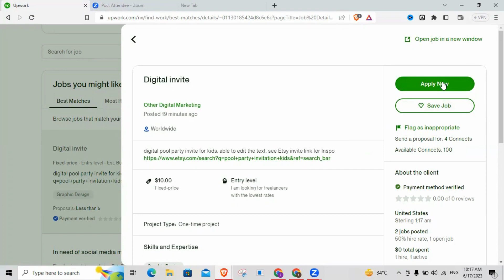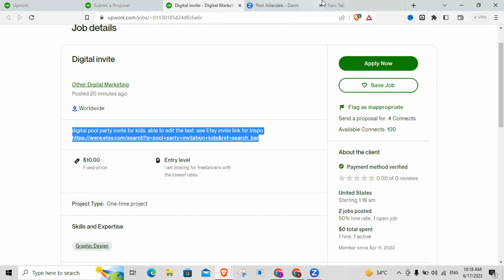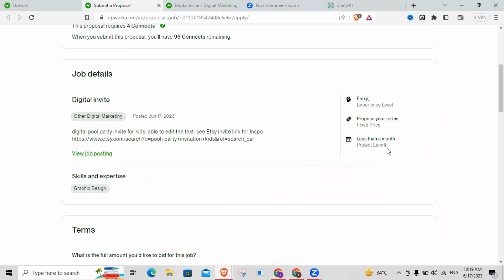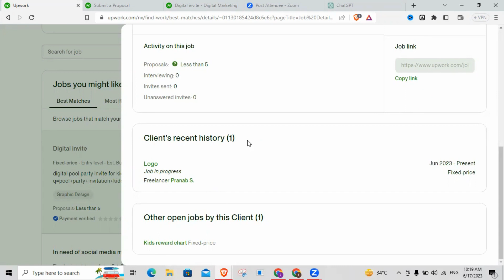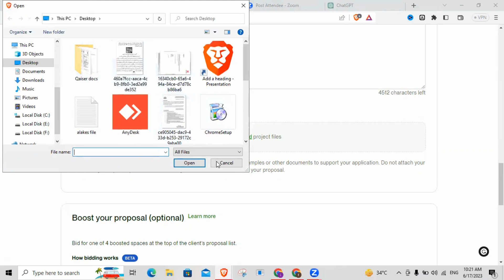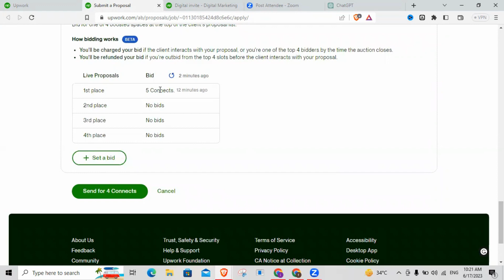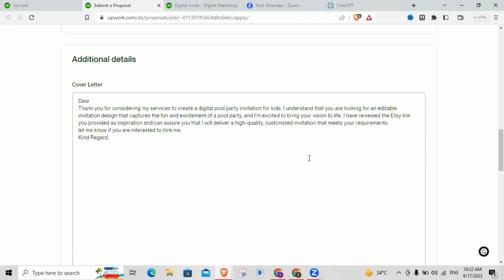Effective Proposal Kesy Likhyn |Upwork Tutorial for Beginners| Upwork Pe Proposal Submit Kaisy Karyn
In this video, we will tell you, how to write job winning proposal with chat gpt ai tool. This is very easy and effective tricks for beginners. This is step by step process must follow this for getting success on Upwork.